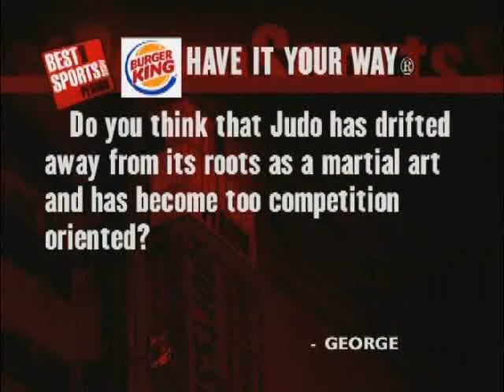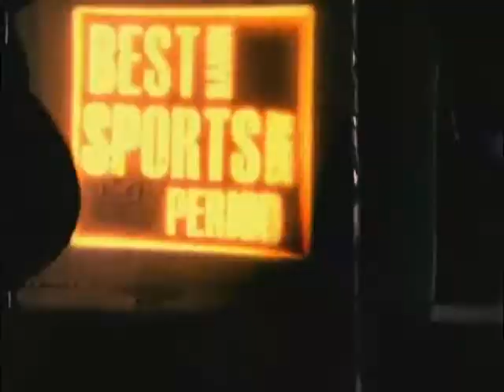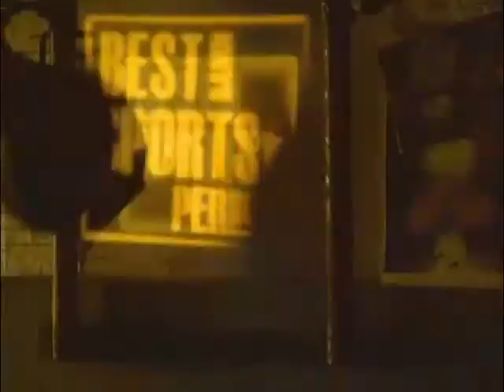Jalen Rose On Best Damn W/ M Rapaport September 19 2005 PT4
Jalen Rose on Best Damn Sports Show Period with Michael Rapaport, Preist Homes, and much more!